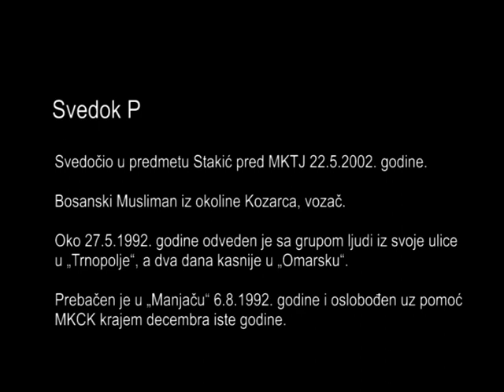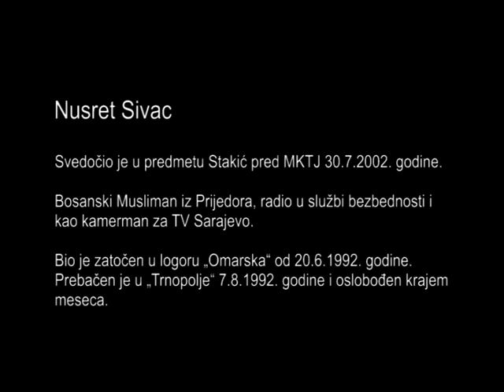Svedok P i Nusret Sivac, Omarska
Svedok P, bosanski Musliman iz okoline Kozarca, vozač. Oko 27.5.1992. godine odveden je sa grupom ljudi iz svoje ulice u „Trnopolje“, a dva dana kasnije u „Omarsku“.
Svedoči da su u toku noći 11. na 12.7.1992. godine, na Petrovdan, stražari zapalili veliku lomaču ispred „Bele kuće“. Bacili su veliku kamionsku gumu u vatru, a potom i neke zatočenike.
Prebačen je u „Manjaču“ 6.8.1992. godine i oslobođen uz pomoć MKCK krajem decembra iste godine.

Nusret Sivac, bosanski Musliman iz Prijedora, radio u službi bezbednosti i kao kamerman za TV Sarajevo. Bio je zatočen u logoru „Omarska“ od 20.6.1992. godine.
Svedoči da su za Petrovdan stražari zapalili veliku lomaču u logoru i, u toku noći, u nju ubacili Smaila Duratovića. Duratović je uspeo da pobegne nazad u „Belu kuću“ i narednih dana pošalje poruku svom ocu van logora. Uz njegovu pomoć, prebačen je iz „Bele kuće“ u hangar, gde se i Sivac nalazio. Svedoči da je bio prekriven opekotinama i da nije mogao da govori. Ostali zatočenici su pokušali da mu previju i očiste rane i Smail je preživeo.
Prebačen je u „Trnopolje“ 7.8.1992. godine i oslobođen krajem meseca.